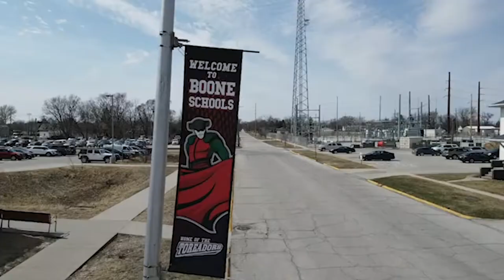Boone High School Teacher Recruitment Video